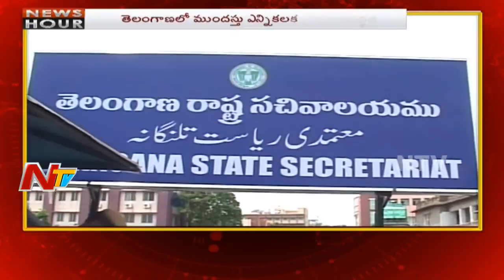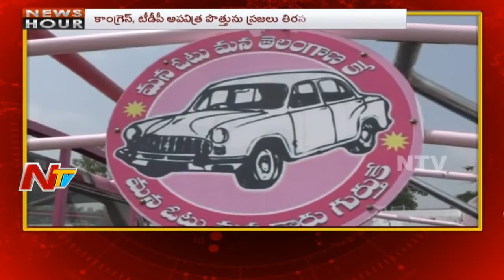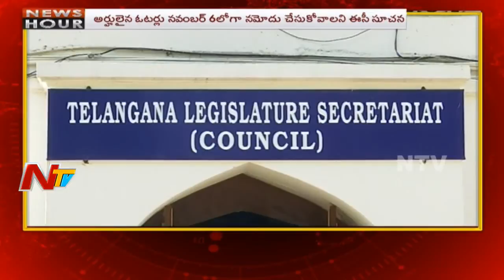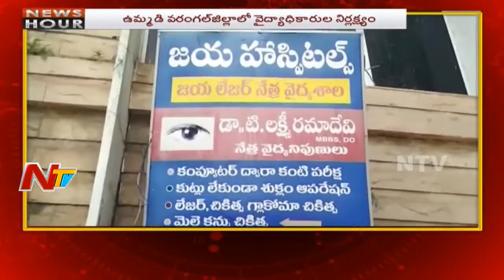News Hour | Morning News | 29th September, 2018 | Part 02 | NTV NOW